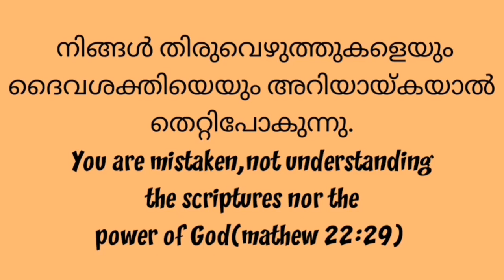നിങ്ങൾക്ക് സ്വന്തമായി ഒരു സ്വഭാവം ഉണ്ടോ?/Pr Remesh js/03 oct 2022/malayalam christian message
christian message malayalam

christian messages in malayalam

malayalam christian messages 2022

malayalam christian messages latest

malayalam christian messages for youth

malayalam christian messages whatsapp status

malayalam christian messages live

short malayalam christian messages

powerful malayalam christian messages

malayalam christian devotional messages

short christian messages in malayalam

latest christian messages in malayalam

latest malayalam christian messages

malayalam christian message new

malayalam christian sermons youtube

euangelizo global ministries

euangelizo

bijiniremesh

ഫിലിപ്പിയർ
2:5 ക്രിസ്തുയേശുവിലുള്ള ഭാവം തന്നേ നിങ്ങളിലും ഉണ്ടായിരിക്കട്ടെ.

Phillippians
2:5 Let this mind be in you, which was also in Christ Jesus:
கிறிஸ்து இயேசுவிலிருந்த சிந்தையே உங்களிலும் இருக்கக்கடவது;
(  பிலிப்பியர் 2 : 5 )
ഫിലിപ്പിയർ
1:23 ഇവ രണ്ടിനാലും ഞാൻ ഞെരുങ്ങുന്നു; വിട്ടു പിരിഞ്ഞു ക്രിസ്തുവിനോടുകൂടെ ഇരിപ്പാൻ എനിക്കു കാംക്ഷയുണ്ടു; അതു അത്യുത്തമമല്ലോ.

Phillippians
1:23 For I am in a strait betwixt two, having a desire to depart, and to be with Christ; which is far better:
ஏனெனில் இவ்விரண்டினாலும் நான் நெருக்கப்படுகிறேன், தேகத்தைவிட்டுப்பிரிந்து, கிறிஸ்துவுடனேகூட இருக்க எனக்கு ஆசையுண்டு, அது அதிக நன்மையாயிருக்கும்;
2 peter 3:19
2 corinthy 5:15